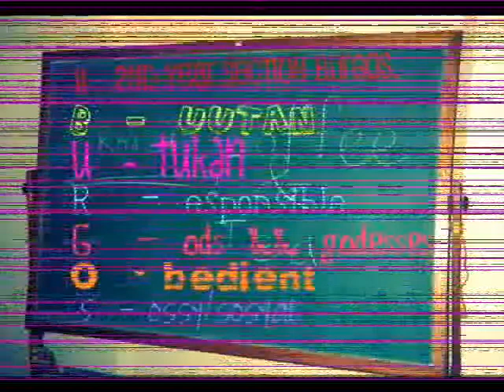II-Burgos..da best section evah!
Section of the year!